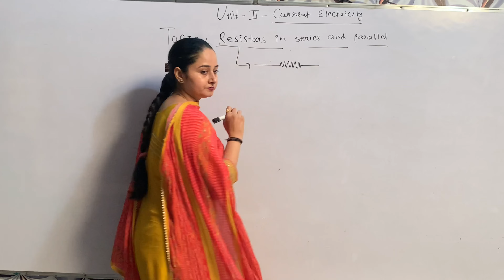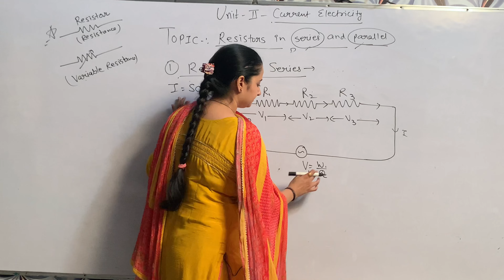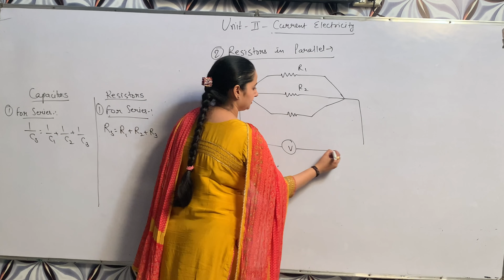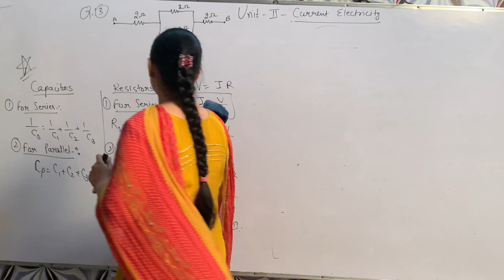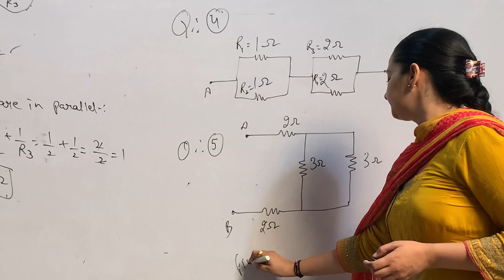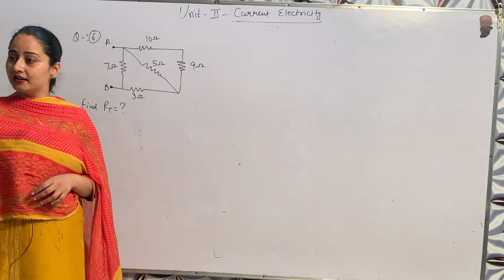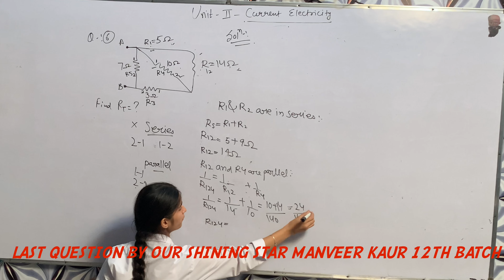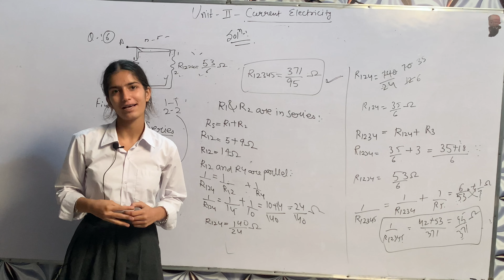Phyiscs || Class 12th || Unit-2 || current electricity || Part -1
This video includes numericals alongwith articles of unit 2